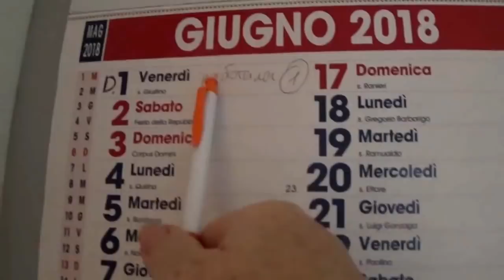Влог ИТАЛИЯ / Всегда есть работа УФФФ )))